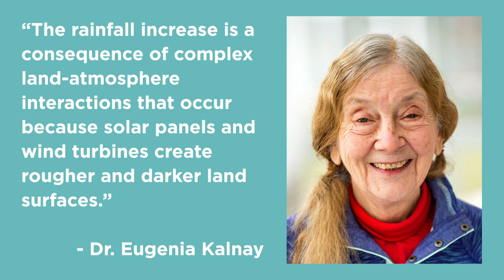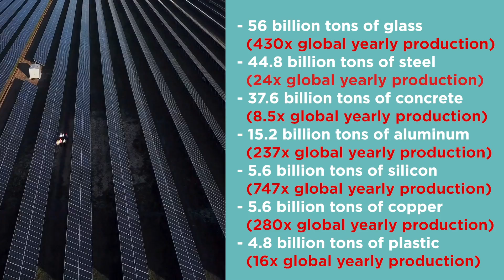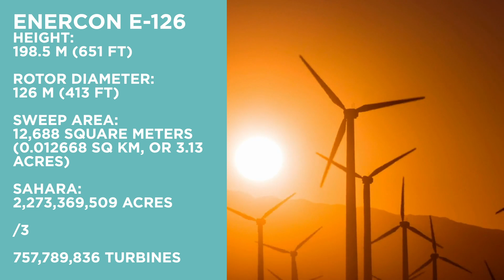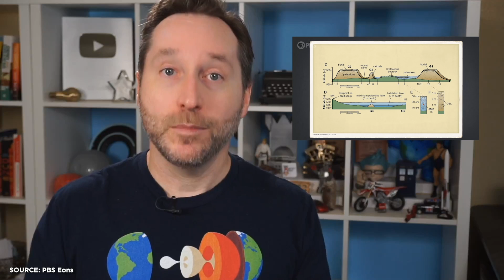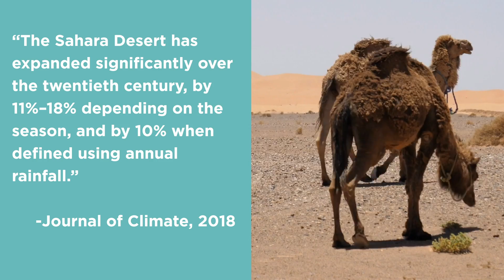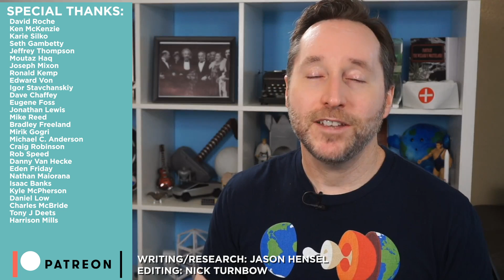Megaprojects: Terraforming The Sahara | Answers With Joe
A team of researchers have figured out how to turn the Sahara desert into lush, green farmland. It could save the world... But it is insane.

By the way, if you want to learn more and support the Africa Great Green Wall project, you go do so

- PBS Eons on Green Sahara